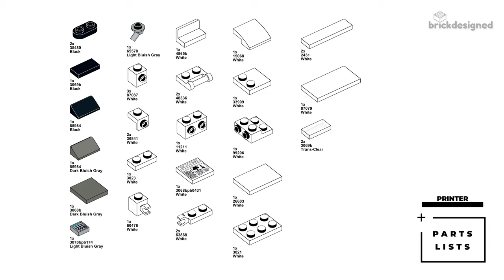3 Easy LEGO Office Builds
Let's build LEGO office build ideas! A fast and easy Lego tutorial for easy Lego office builds! Today we're building a cubicle, water cooler, and a copier / printer for your Lego office builds! This video is a Lego easy build idea. These easy Lego builds are perfect for any easy Lego city idea or Lego modular build or Lego office building idea. These are easy Lego building ideas, and this Lego moc uses easy Lego building techniques! These builds are perfect for your Lego minifigures! Add these Lego builds to your lego modular idea or Lego skyscraper build for your city mocs! I will show you how to build the Lego easy simple Lego build idea and Lego easy furniture idea from just a few pieces. I show you how to build LEGO furniture and Lego furniture ideas on this channel. Learn how to build Lego furniture and other fun Lego builds!

👉 Filming Equipment I Use:

🎥 Filmed with an iPhone 13 Pro Max | Edited with Adobe Premiere Pro 2021

Learn how to build with LEGO! You can use this easy Lego moc idea! This video is a Lego easy tutorial as well as a Lego building ideas easy. Learn how to build easy Lego instructions, for example, this lego chair build tutorial easy, like this Lego furniture tutorial and easy Lego room. This Lego moc tutorial can be easy Lego ideas and easy lego ideas to build. Use it for your Lego house idea and build an easy Lego printer or an office idea! Lego mini builds can be for Lego house build or Lego water idea. Lego how to build and this is a Lego tutorial for beginners. Watch this quick Lego build ideas, and how to build Lego. This is how to build lego stuff easy. Have fun building!

LEGO® is a trademark of the LEGO® Group of companies which does not sponsor, authorize, or endorse this video or channel.